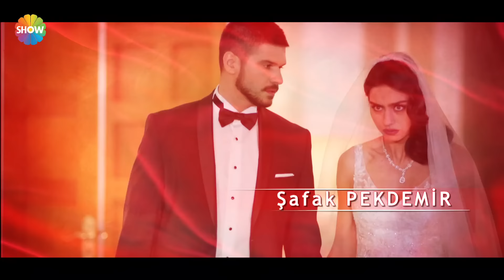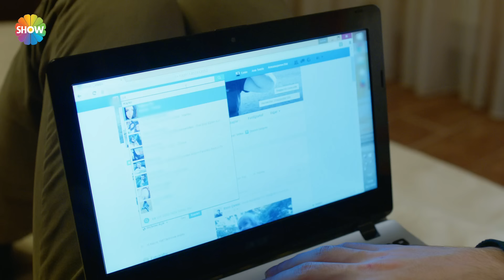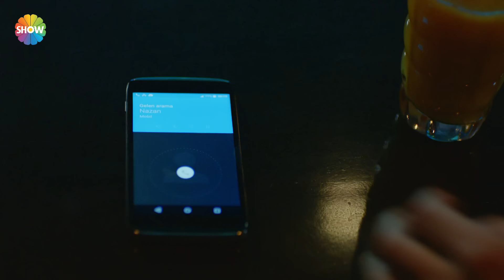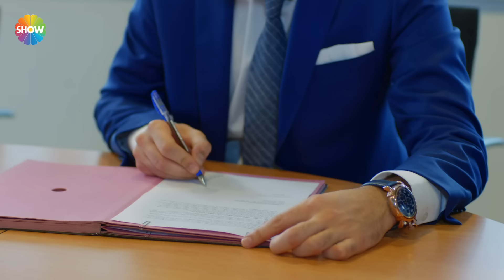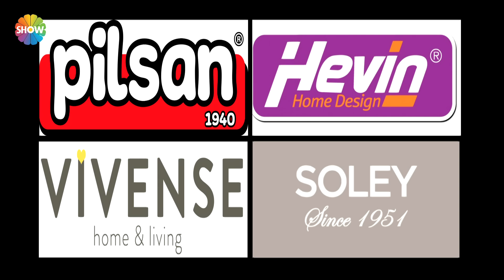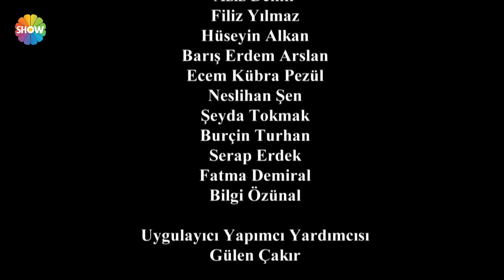Asla Vazgeçmem 40. Bölüm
Asla Vazgeçmem'in 40. Bölümünde; Yiğit ve Nur’un arası henüz düzelmemişken, Almanlarla yapılacak ortaklık için gelen bir Türk iş adamının Nur’u tanıması nedeniyle tekrar iyice gerginleşecektir. Nur eski mahallesinde tanıdığı olan Fatih’i yıllardır görmemiştir. Birden karşısına Kozan Şirketi'nde çıkması onun için de tam bir sürprizdir.
Yiğit’in baba bir anne ayrı kız kardeşi Yağmur Kozan’ı eve getirmesi Aytül için kabul edilebilecek bir durum değildir. Yiğit ile aralarında büyük çatışma yaşanır. Ancak zaten Yağmur’un da bu evde kalmaya hiç niyeti yoktur. Nazan Elmas’ı rahatsız etmek için elinden geleni yapmaktadır.  Ancak onun Cahit’in odasına taşınmasını öğrenmesi gözünü iyice karartır, kendi canını tehlikeye atarak, Elmas’ı çok zor bir durumda bırakır. Fatih ile Nur’un eski tanışıklıkları konusunda detayları Nur’dan öğrenemeyince çıldıran Yiğit’e cevabı İclal getirecektir.

Asla Vazgeçmem Yönetmen: Aysun Akyüz, Mehdiabbas
Yapım: Gold Film
Yapımcı: Faruk Turgut
Senaryo: Sırma Yanık, Melis Civelek